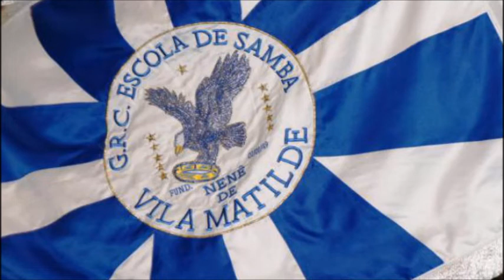Nenê de Vila Matilde 2004 - Samba Concorrente de João Neguinho, Nilton da Flor, Zé Português e cia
Créditos: Fabinho da Nenê (Fábio Waldomero)
Nenê de Vila Matilde 2004 - Samba Concorrente
Enredo: A Águia Voa Para o Futuro, que Legal! É Bienal no Carnaval
Compositores: João Neguinho, Nilton da Flor, Zé Português, Nino Miau e Marquinhos
Intérprete: Nilton da Flor

LETRA:

A arte se vestiu de azul e branco
Esculpindo neste manto a cultura universal
Que o sambista encanta a passarela
Fazendo dela a mais linda Bienal
(E a Vila…)
E a minha Vila a cantar
Faz o meu povo… sonhar
Artistas… destilando seus valores
São plebeus e são senhores
Na mais sublime arte popular

Deixa a águia te levar pro samba
Minha escola é o coração dos bambas
Vem amor sentir o prazer
O prazer de ser Nenê (2x)

E nessa apoteose de grandeza
Eu descubro a beleza do artista do Brasil
Há mais de meio século de glórias
Caminho da província ao destaque na história
Destino fez na capital
Centro da arte mundial
E essa nova aurora anuncia
Que o futuro principia
Fui a imaginação
E trouxe pra minha realidade
Essa jóia rara feita pelas minhas mãos

Lá vem ela amor, pintou na tela
Minha cidade é tão bela de se ver
E a minha bateria faz rufo pra ela
São Paulo, parabéns para você!!! (2x)